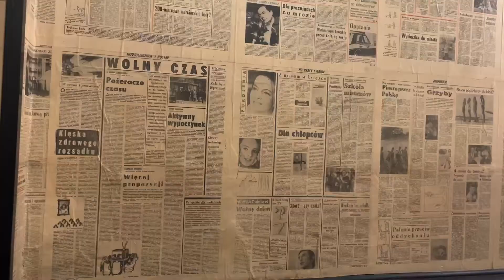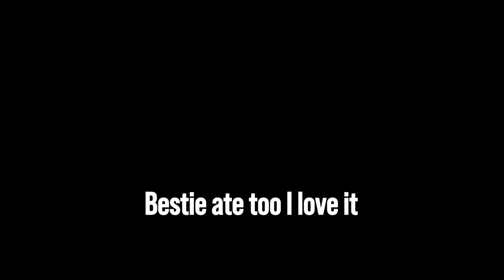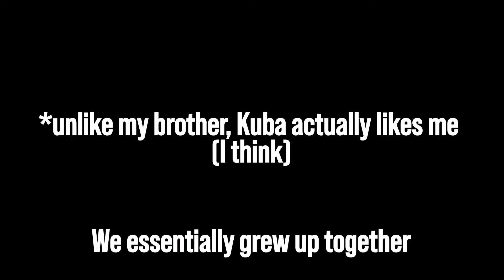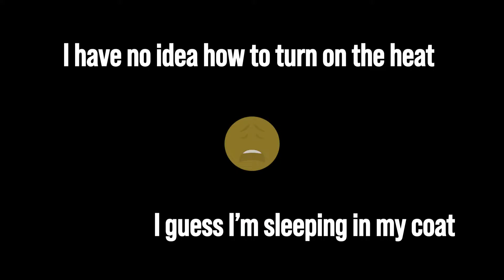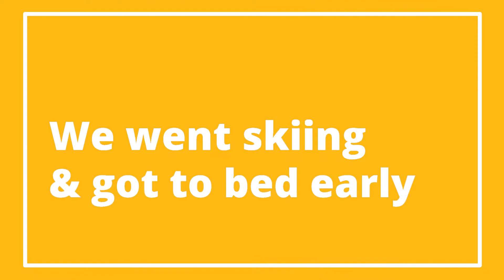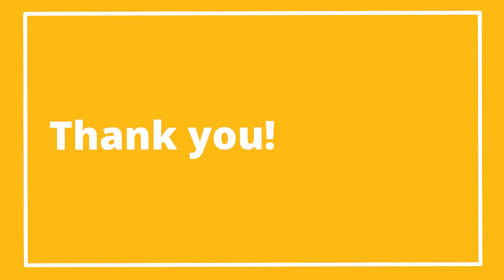Come to My Birthday Trip to Poland with Me 🇵🇱🥳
Hey 👋

In this video you will be able to see my vlog from the trip to Poland. Unfortunately it happened that Russia attacked Ukraine during my stay in Poland.

I was safe and everything was ok. I was proud to see my country help others. I helped myself too. This was my birthday trip and I had a lot of fun. We went to Krupowki in Zakopane for my birthday. We snowmobiled and partied too. Tatra mountains were awesome to skii at.

It felt as if I was in a fairy land. If you’re planning to go to Poland make sure to watch my video. Lots of helpful travel tips and tricks from your favorite local guide. Let me know what do you think in the comments!

Milego dnia
/AJ